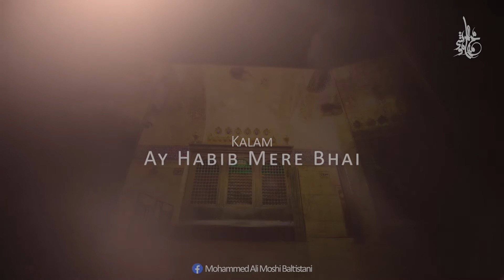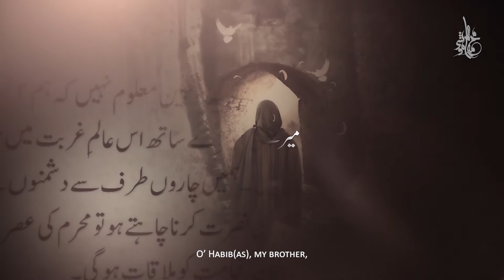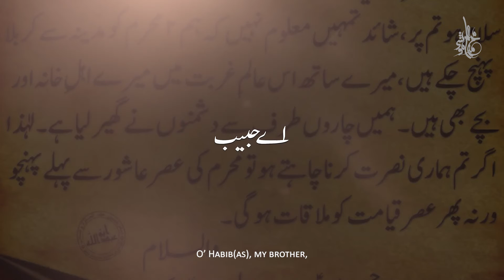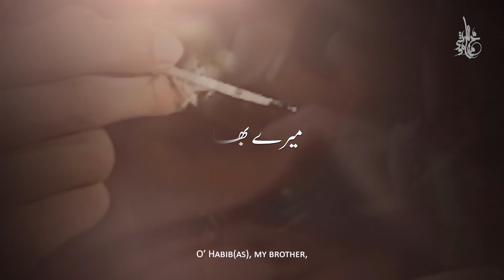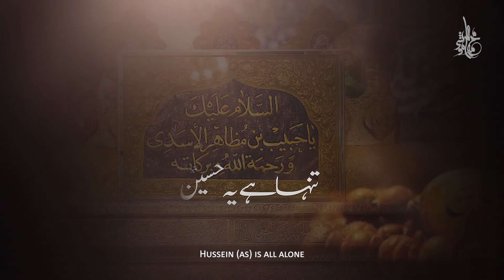AY HABIB MERE BHAI | Mohammad Ali Moshi Baltistani | Muharram 1442-2020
786-110

Mohammad Ali Moshi Baltistani | New Noha | 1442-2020

NOHA : AY HABIB MERE BHAI
POETRY : ALI RAZA SURANI
COMPOSED: NAYAR ABBAS
ENGLISH SUBTITLES : BAND E KHUDA
AUDIO : ODS
VIDEO : ZAP STUDIO
EDITING: STUDIO 14
CREATIVES: SHUJA GFX

••Lyrics••

Ay habib, mere bhai, Tanha hai yeh Hussein
Tumko madad ko apni bulata huu ay Habib

Dekho hai ghere mujhko sitamgaar dasht mei
Koi nahi hai mera madadgaar dasht mei
Ran ka main haal tumko*2 sunata huu ay Habib

Kuch din mei hoga teeroN ki Zad par mera badan
Dee paaegii na Zainab e Muztar Mujhe kafan
Yeh soch ke main ashk bahata huu ay Habib

Aakar Adu ke shar se Humme tum bachaoge
Yeh keh ke shehr e kufa se tum jald aaoge
Bachcho ka hosla main*2 baData huu ay Habib

Mujhse sawaal karti hai yeh ladli meri
Baba madad ko aapki aaya hai Kya koi
Khaime ka Jab main parda *2 hatata huu ay Habib

Ahle haram ki dasht mei Chinn jaaegi rida
Zauja ko apni saath mei laana na karbala
Tanha tumhe YahaaN main*2 bulata huu ay Habib

Khat mei Raza tha likhna jahaaN ibne Murtaza
Moshi WahaaN yeh keh ke diya maaN ka waasta
Ghurbat main apni tumko*2 batata huu ay Habib